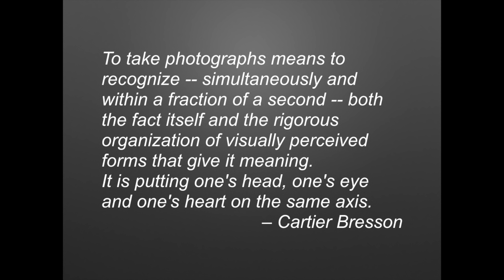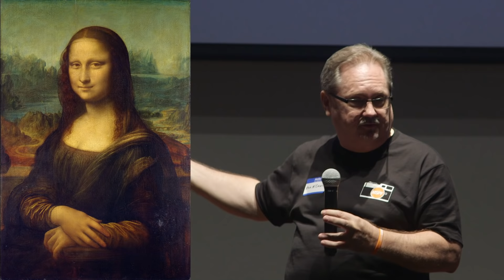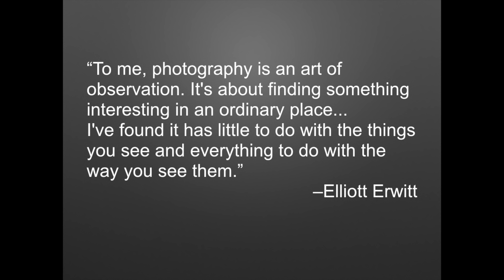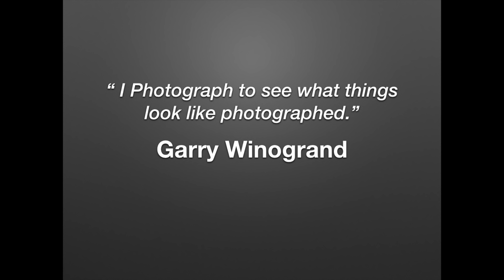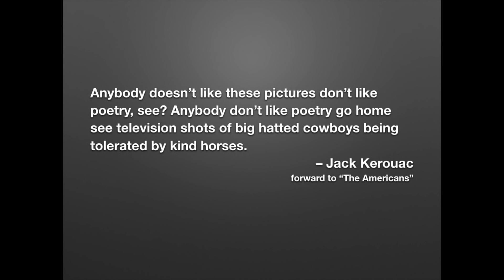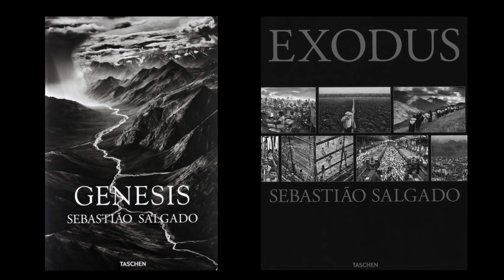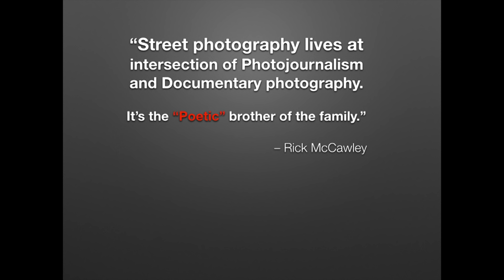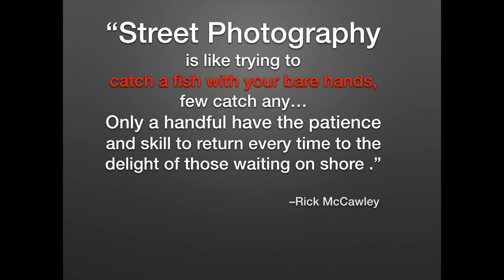Rick McCawley - The Art of Street Photography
Rick McCawley discusses the art of street photography by looking at the work of Henri Cartier-Bresson, Robert Doisneau, Garry Winogrand, Elliott Erwitt, Robert Frank, Josef Koudelka, Sebastião Salgado and Alex Webb.  McCawley is a photographer, designer and professor of graphic design at Broward College, Ft. Lauderdale, Florida. In 12 years as a staff photographer for the Miami Herald (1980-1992), he got shot at during riots, dived to capture the first photos of the rediscovered treasure ship Nuestra Señora de Atocha, and lived in a trailer photographing the aftermath of Hurricane Andrew (part of the public service Pulitzer Prize team).

Show us you care and please share! Thanks.